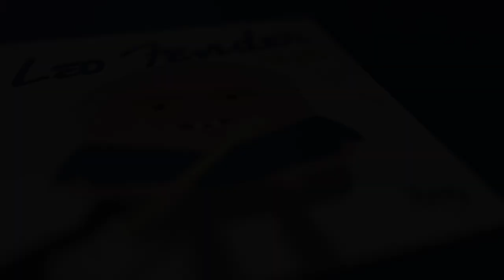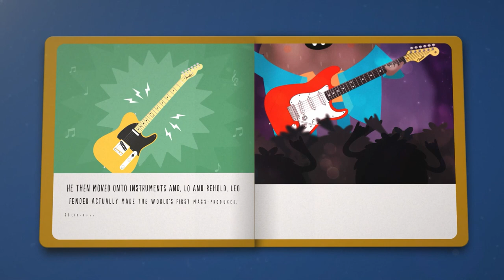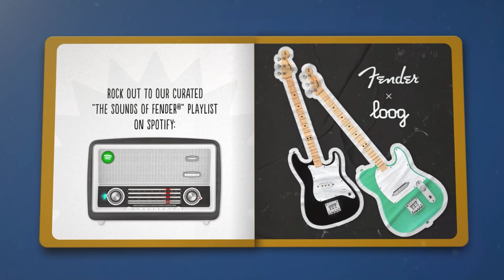Leo Fender for Kids [Storytime for Rockstars]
Join us in a riveting journey through time as we delve into the incredible life of Leo Fender. From a farm to the forefront of music history, witness how Leo's passion for electronics and music led to the creation of iconic guitars like the Fender Telecaster and Stratocaster.

This bedtime tale isn't just a story; it's an invitation for young dreamers to discover how curiosity and creativity can change the world 🤩

✅  Guitar lessons, tutorials, videos of Loog Guitars in action and more content, every week.
🎸 Loog is a line of guitars designed to make it fun and easy to play music. They come with an app, flashcards and lessons. They get kids learning songs on day one!